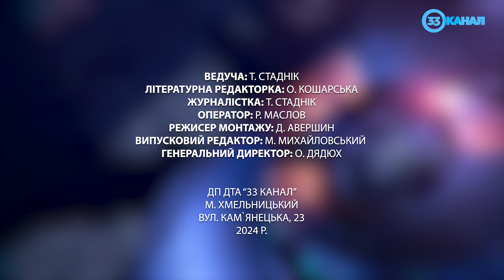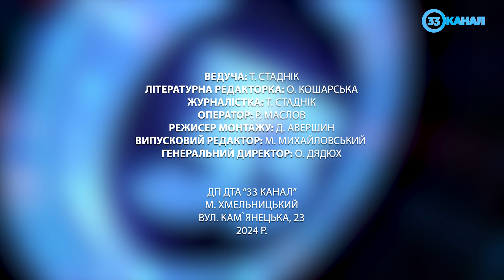Новини за 23 жовтня 2024 року